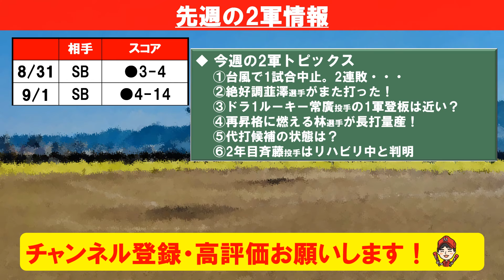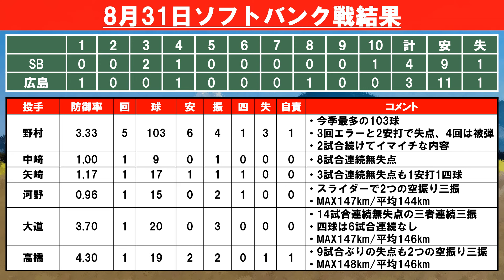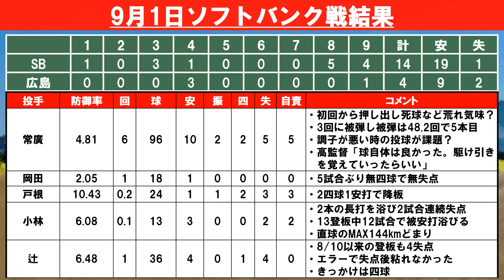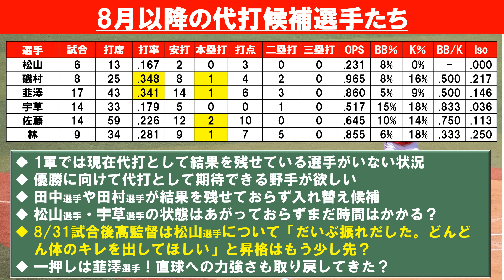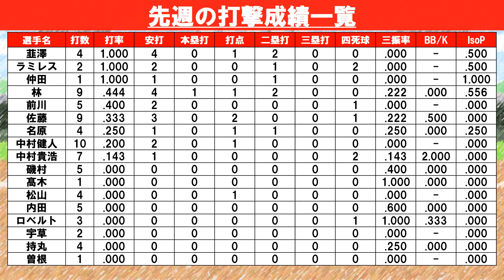【二軍まとめ】絶好調韮澤を1軍代打に！代打の切り札松山の状態は？常廣はプロ初の・・・【広島東洋カープ】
先週は2試合のみでした！今回は代打候補に注目しています！
※9/2 0時時点の情報です

【動画目次】
00:00 オープニング＆目次
01:30 ウエスタンリーグ結果まとめ
09:36 代打候補特集
12:48 先週の野手陣成績

【効果音】
■OtoLogic様